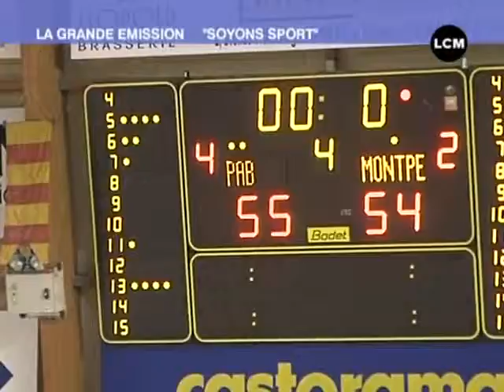LCM - Soyons Sport du 25/10/2010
Retrouvez toute l'actualité sportive de Marseille et dans sa région dans Soyons Sport. (DROITS RESERVES . Pour toute exploitation sur TV, web, mobile, aller